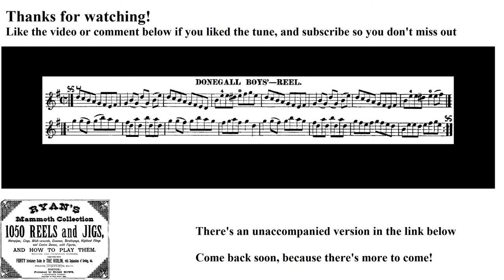0195- Donegall Boys', Leland Plays Ryan's Mammoth Collection